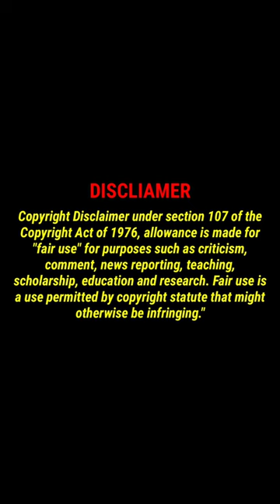Mallu Actress Sreekala Sasidharan Hot In Saree